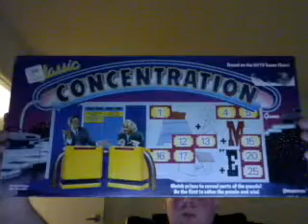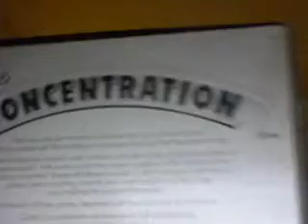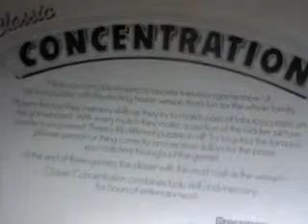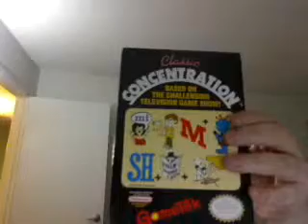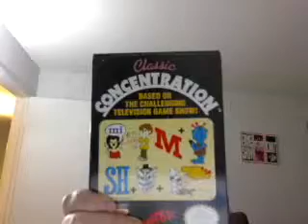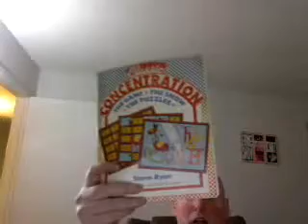My Classic Concentration Collection Show and Tell.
TV Game Show